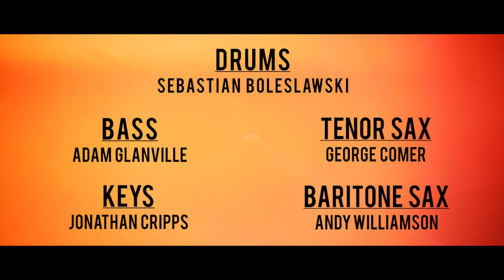Cherry Red Wine - Russell Sinclair and the Smokin' Locos - Live at Momentum Studios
Russell Sinclair and the Smokin' Locos performing 'Cherry Red Wine' by Luther Allison live at Momentum Studios, Plymouth.

Filming and video post-production - Jake Galvin at GalVid.
Engineering, mixing and mastering - Josiah Manning at Momentum Studios.